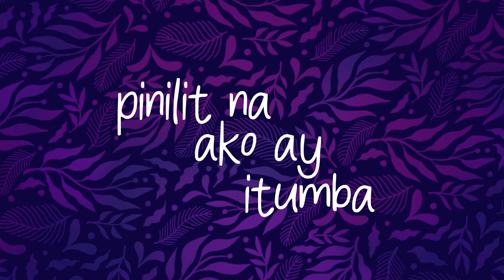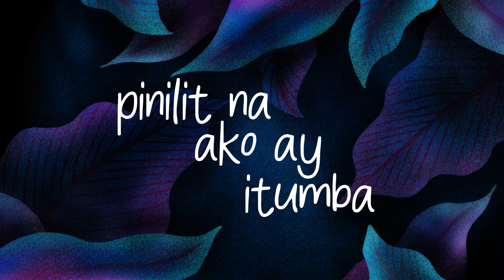Tuloy Ang Awit (Musikatha) - Lyric Video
Musikatha - Tuloy Ang Awit (Lyrics)

Bumuhos ang ulan
Umagos at halos malunod na
Umihip ang hangin
Pinilit na ako ay itumba

Binalot ng dilim ang langit
Kinapos ng liwanag
Pagtitiwala ko'y hindi matitinag

Pangako Mo'y aking sandigan
At biyaya Mo'y lubos
Ang bisig Mo ang kublihan
Hanggang matapos ang unos

Paglipas ng pagod at luha
'Di maaaring huminto
Ang pagbukal ng pagsamba sa'king puso

Tuloy ang awit
Sigaw ng aking pusong nagtagumpay
'Pagkat lakas Mo ang taglay

Tuloy ang awit
Tuloy ang daloy at ito'y walang humpay
Ang ilog ng papuri ay
Hindi mapipigil
Hindi matutuyo
Tuloy-tuloy ang awit para sa'Yo